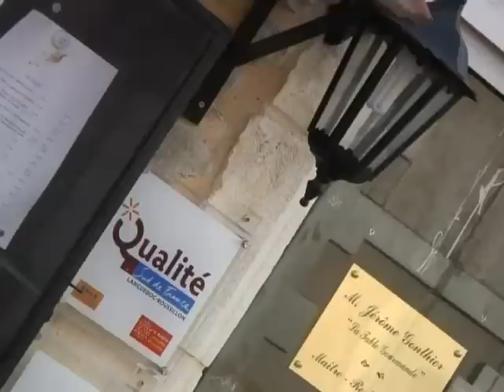Recette à "La table gourmande" avec Jérôme Gonthier Maître restaurateur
Restaurant à découvrir à Marguerittes dans le département du Gard